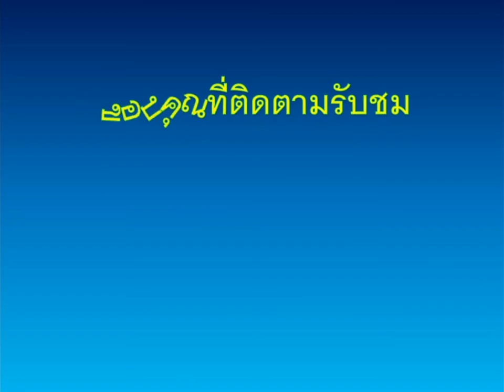เครื่องประดับมังกร Dragon Keeper part 4 (End) //พักสร้างมานั่งเล่น ครั้งที่ 38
เหนื่อยมั้ยกับการสร้างเกม เรามาพักให้สบาย แล้วมาเล่นเกมกันบ้างดีกว่า
ในที่สุดเราก็เดินทางมายังเกาะมังกรเกาะสุดท้าย เพื่อตามหาเครื่องประดับชิ้นสุดท้ายที่จะนำมาล้างคำสาปเจ้าแม่มดจอมชั่วร้าย เนื่องจากเราได้ผ่านอะไรมาตั้งมากมาย ของชิ้นสุดท้ายจึงไม่มีทางง่ายอย่างแน่นอน แต่จะยากขนาดไหน จงเยี่ยมชมด้วยตัวของท่านเองเถิด